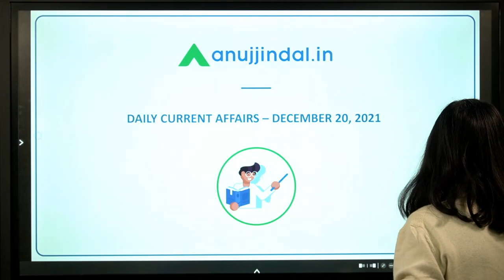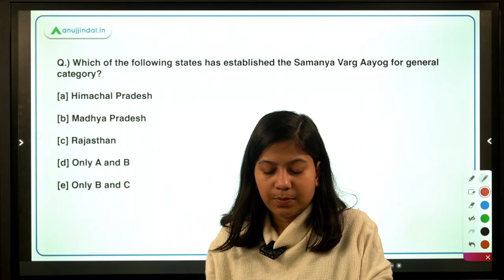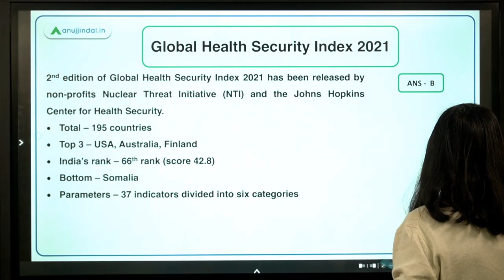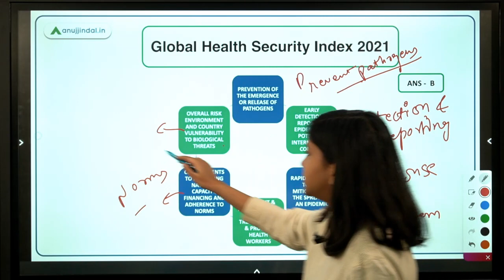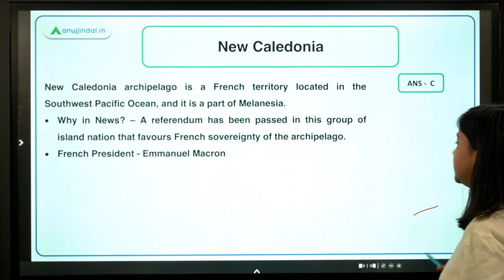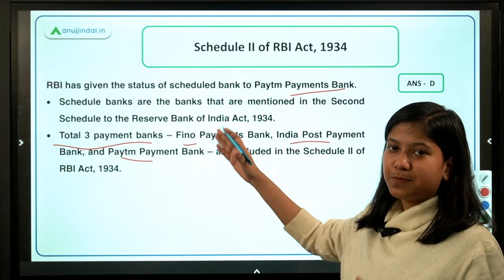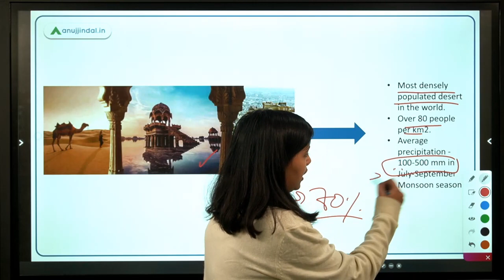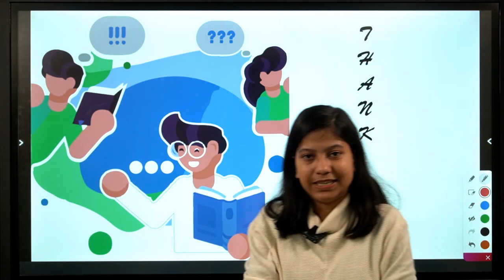RBI SEBI & NABARD | Daily Current Affairs | General Category Commission | 20th December - Neha Gupta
In this video, I will discuss Chief Guest For Republic Day 2022, Samanya Varg Aayog, Global Health Security Index 2021, Sainik Schools, New Caledonia, BRICS Economic Bulletin 2021 report, NPCI BHARAT BILLPAY, Schedule II of RBI Act, 1934. A lot of exciting stuff is waiting for you. So, join in to learn something new.